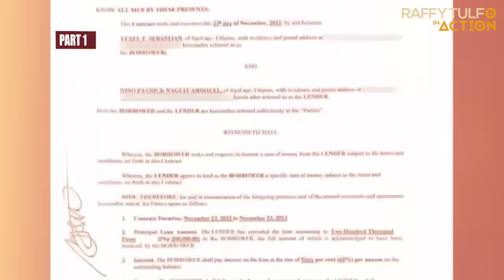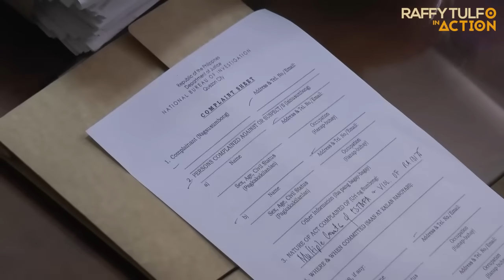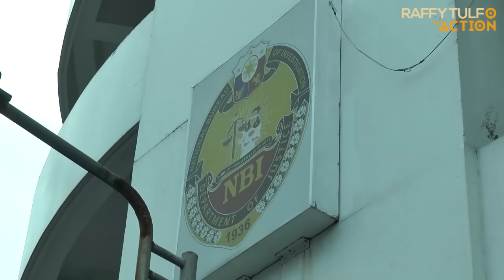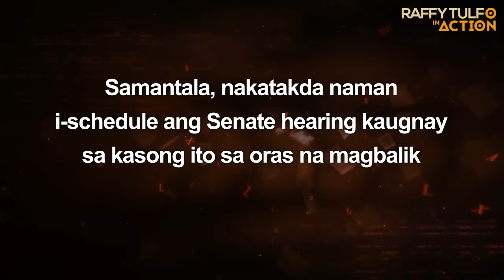LATEST SA KASO NI YEXEL SEBASTIAN!